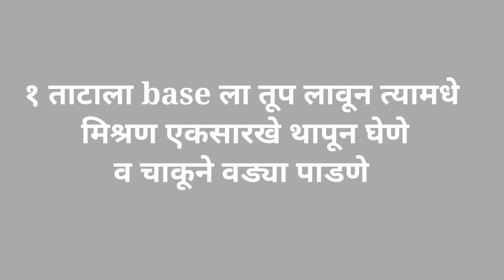फटाफट बनवा खुसखशीत नारळाची वडी | हलवाई स्टाईल कोकोनट बर्फी | ओल्या नारळाची वडी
"Smile2seeu" is a channel where u find easy Cooking , DIY art and craft videos.